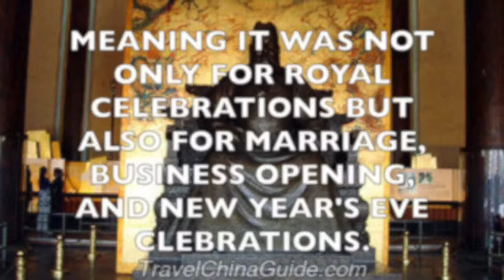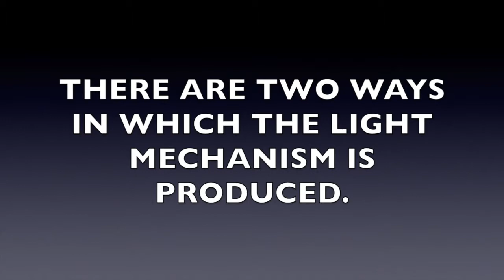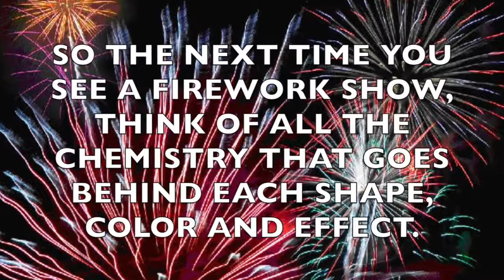Fireworks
This is just the basic behind the chemistry of Fireworks.